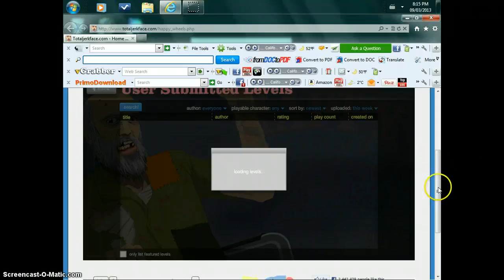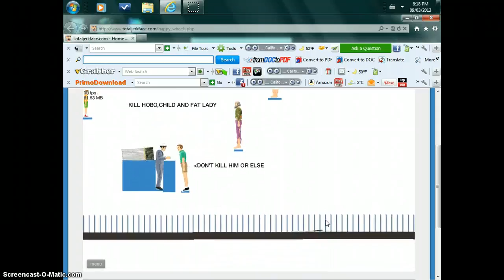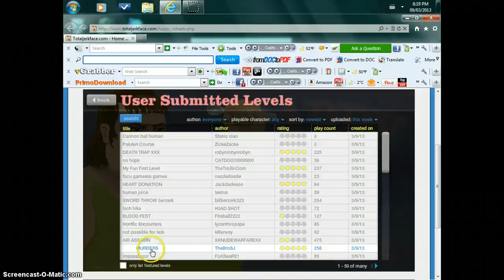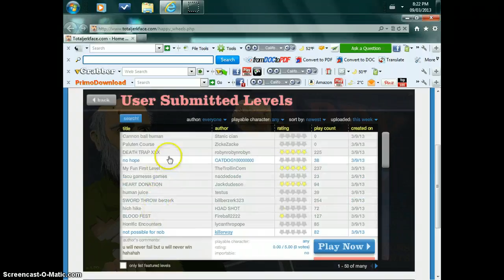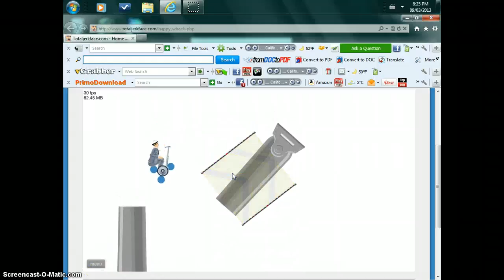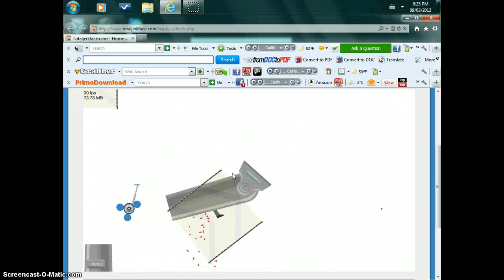happy wheels with mr jaredooo 2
was good again